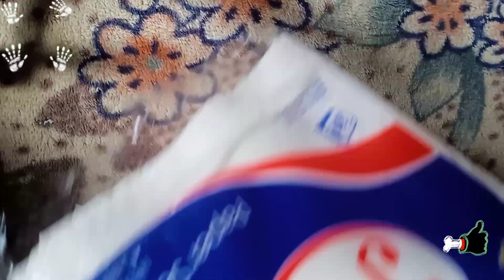Horror home decor 😱👻🎃youtubevideo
Used  things  :)
1.glass bottle
2. Cardboard
3.hot glue
4.wool
5.clothes
6.balloon
7.acrylic colors
8. Paper serviettes
9.foam sheet
10.permanent marker
11.cotton
12.paint brush (Apple brand)
13.2 types of  non toxic gum
14.water
15.paper

::::::::::::::::::::::::::::::::::::::::::::::::::::::::::::::::::::::::::::::::::::::::::halloween crafts
halloween craft ideas
halloween crafts for kids
Halloween crafts with paper
halloween crafts with paper easy
halloween crafty ghost
halloween creations
halloween crafts with paper ghost
halloween home depot
halloween home decor
halloween home decor diy
halloween home decoration ideas
halloween home decor
halloween cute crafts
halloween cute crafts paper
cute halloween crafts for your room
halloween costumes crafty panda
cute halloween diy crafts
cute halloween arts and crafts
cute halloween crafts to sell
halloween costumes crazy middles
halloween costumes crafts
cute halloween crafts to do

About me :
If you're new, Hiiiii🖐🏻💜 i'm your  purple Queen 💜
On this channel I always try to show the easiest way of drawing and crafting. From here you can improve your drawing & crafting skills.

Art and craft is something which gives me immense pleasure and its a kind of meditation for me.💜💜